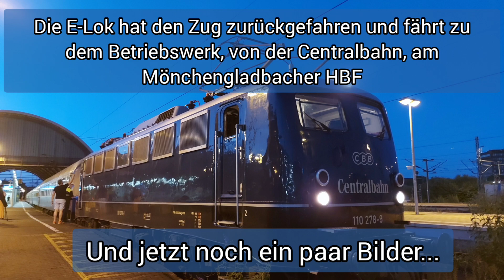Die Br 01 ist Zurück auf den Schienen! Sonderzug von Mönchengladbach nach Hameln/Mit der Br 110